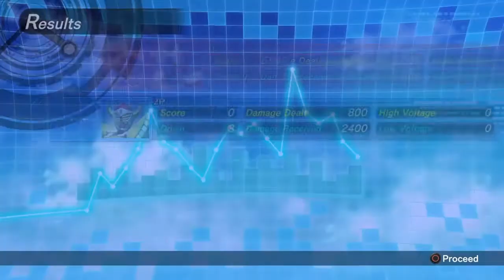Kamen Rider: Climax Fighters (PS4) - Kamen Rider Blade Gameplay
Gameplay footage of Kamen Rider Blade from Kamen Rider: Climax Fighters on PlayStation 4. He is the titular Rider from the 14th season of the show. He starts in Ace form, & has a unique skill gauge. It starts out full, with 10 Action Points. Each of his Rider Arts uses up a certain amount of AP, so you have to be careful with the timing of your moves. These AP restore over time, & when the gauge is full, Blade can become Jack Form. In this form, he has mostly the same moves, but he can use his Rider Arts without consuming AP. This form drains his skill gauge though, so after a few seconds he reverts to Ace Form with 0 AP. Blade's Evolution Burst changes him to King Form, & gives him a new moveset. His Super Rider Art is the Royal Straight Flush.

GAME INFO
TITLE: Kamen Rider: Climax Fighters
PLATFORMS: PS4
GENRE: Fighting
DEVELOPER: Eighting
PUBLISHER: Bandai Namco Entertainment
RELEASE DATE: December 7, 2017
*Please Note that all the above information pertains to the Southeast Asia version of the game.

Captured using PS4 Capture Function. Edited using PS4 SHAREfactory.